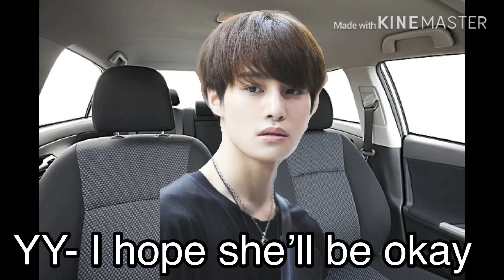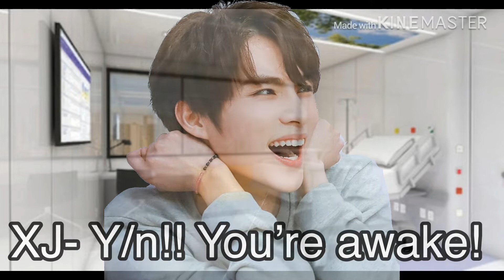Always been us- Wayv Maknae line FF ep3